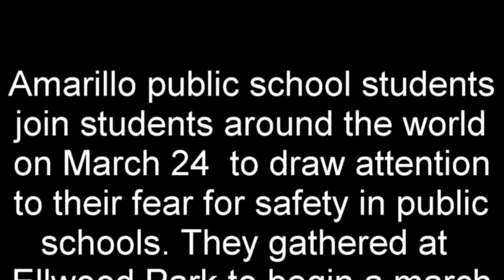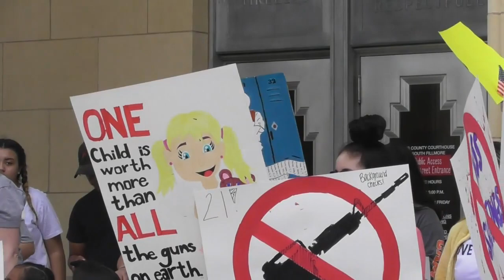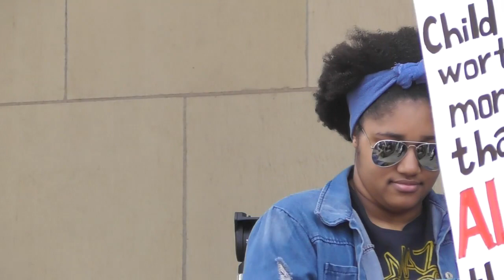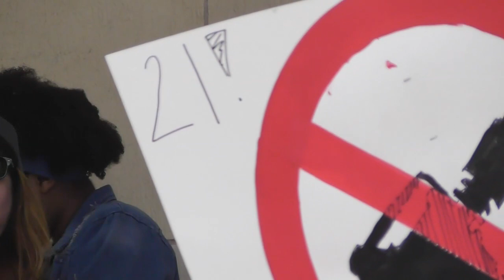Student March For Our Lives - Amarillo, Texas (CENSORED)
Students around the world selected March 24, 2018 to draw attention to gun-related violence on public school campuses. This video is as a complete public record as I could muster with no additional help. I have added title and closing screens and adjusted audio in a few places for better clarity. This video contains all the footage I captured in its entirety and is submitted as-is for the public historical record of the public event.